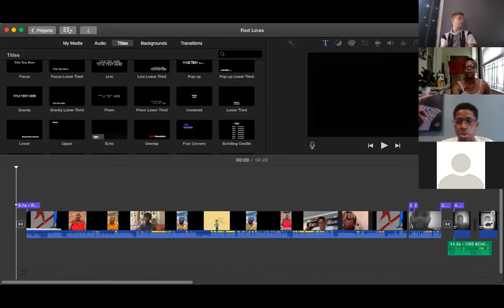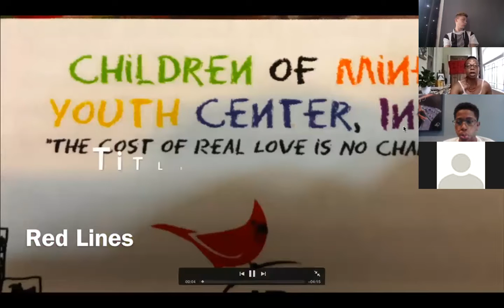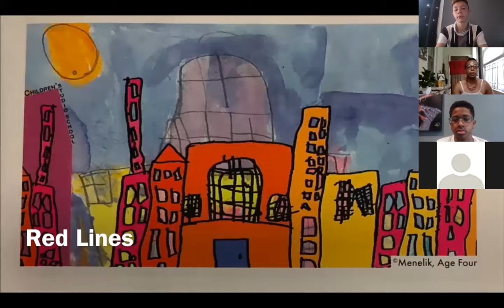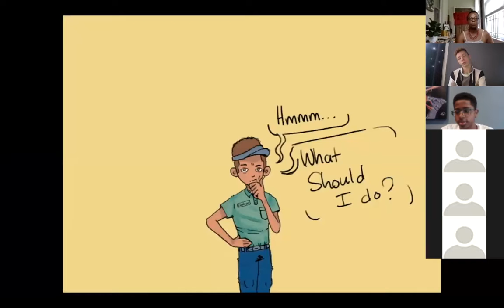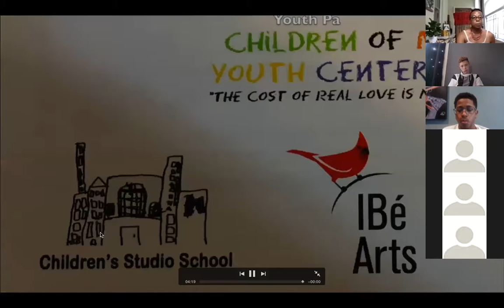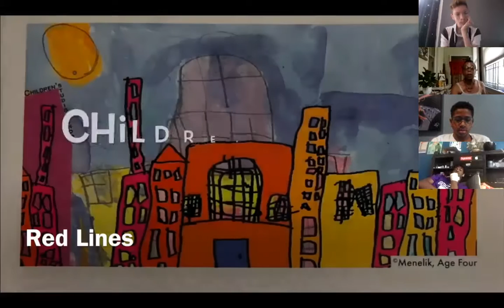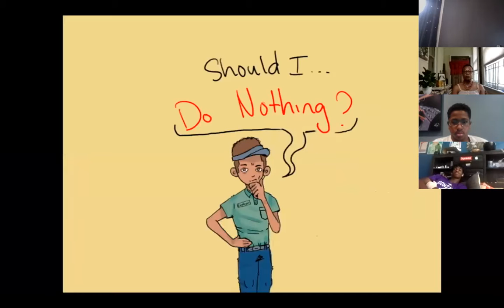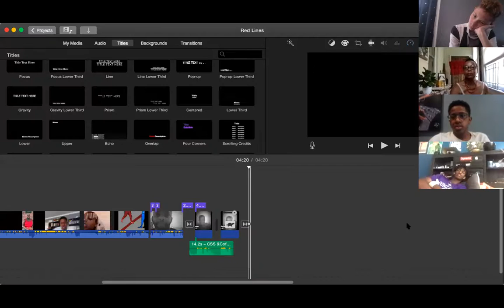Children's Studio School "Video Studio" - Session 6 - with IBe' Arts - Summer 2020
In this Zoom session IBe' and the students have a complete the documentary. Music and the voice of late Congressman, John Lewis have been added. IBe' and the students spend some time in critique and analysis of the process and the product.

This is a project in collaboration with Children's Studio School, Children of Mine Youth Center and IBe' Arts.